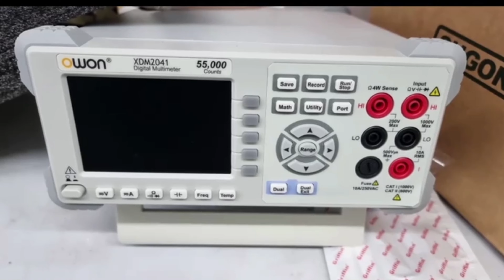Metro simulator 2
i5 11300H RECOMENDO ESSE